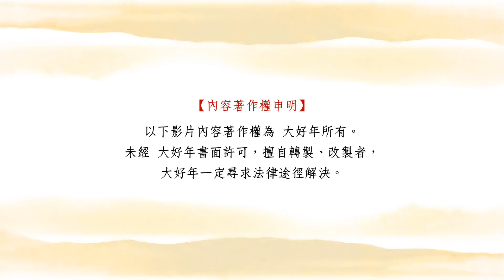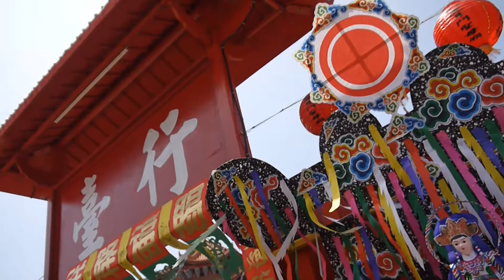拍攝帶2015年04月30日3 104乙未科鹿耳門媽香五府千歲醮 祀火王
高清畫質 1080p拍攝_尊重著作權,維護創造力,感謝您_
YEARS大好年 製作
歡迎分享
追求卓越,全程上網,歡迎指正
大年感謝您
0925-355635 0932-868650